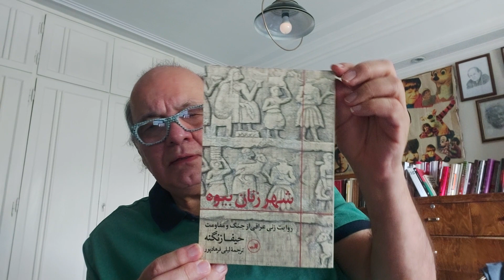N. Fakouhi/Book Review/H. Zangana / City of Widows... شهر زنان بیوه.../ ناصر فکوهی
شهر زنان بیوه: روایت زنی عراقی از جنگ و مقاومت/ حیفا زنگنه/ ترجمه لیلی فرهاد پور / نشر ثالث/ رقعی/ 224 صفحه/ 1393